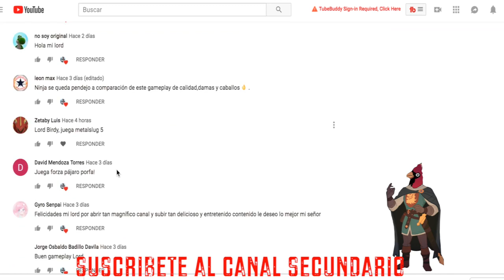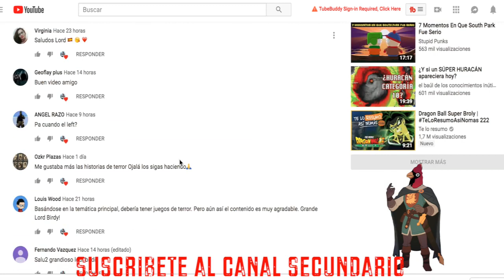¡ANUNCIO ESPECIAL! Llamando a la legión Birdy!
PORFAVOR ESPECIMEN